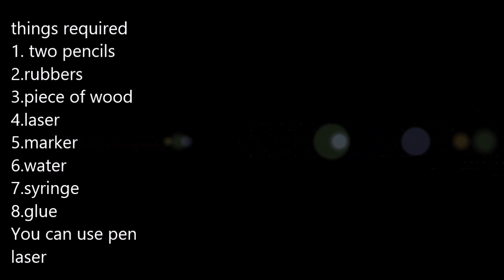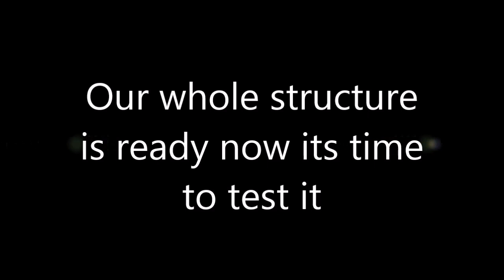[Microbe in Water Drop Through Laser Beam] with simple home made idea.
How to see microbe in water using laser beam easily, also tested with microscope. Awesome idea for kids.